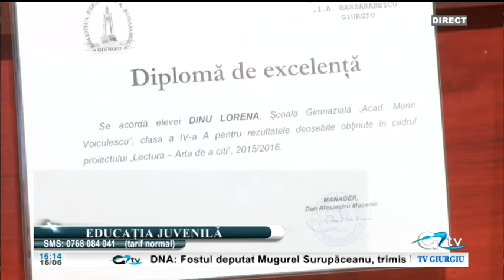16 IUNIE EDUCATIA JUVENILA